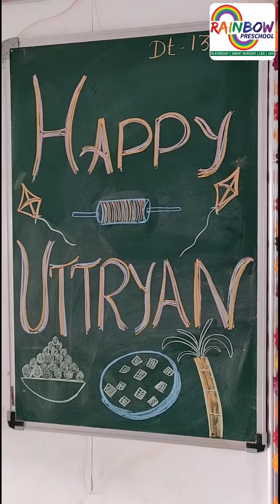Kite Festival Celebration - Rainbow Preschool